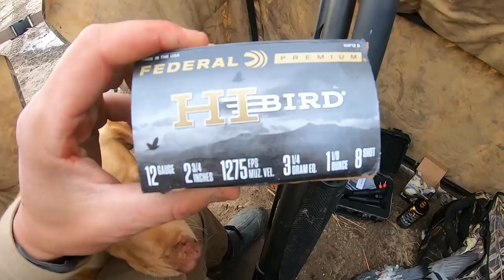Hunting Pigeons Under a Pivot at Very Close Range! Amazing Shots